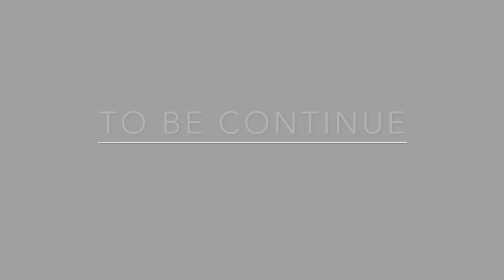HOT WING CHALLENGE ( Buffalo Wild Wings Hottest Chicken Wings) I Dare You To TRY!!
Part 1 of a 2 part video. Part 2 coming soon
How well do we know OUR relationship?  This might be the end of us as we know it. If we get the question wrong we have to eat a wing and not just any wing,  a blazing hot wing from Buffalo Wild Wings. Watch to the end  for my oldest son Torry aka Solider Kash new song Mentality  and what happened to me at the end of this crazy challenge. Death was upon me.
The babe  and I had a ball making this video we was in our own world & totally  forgot we was making a video.

Don't forget to do all that good stuff. Video Content that is...  become apart of the team and tap in with me.
First Video go check it out